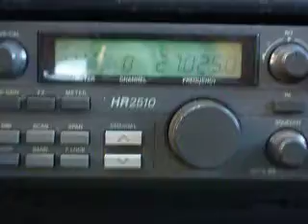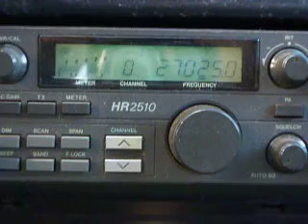ModSquad BlackCrab 92 245 181 844 Double7 SwitchBlade